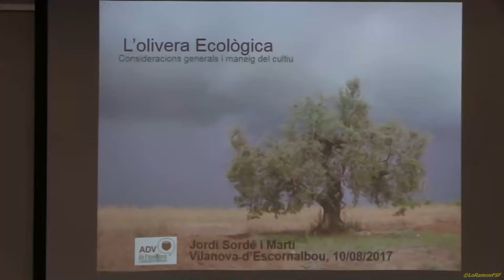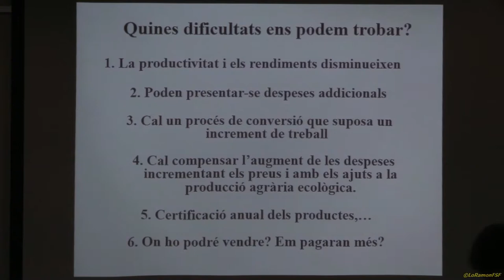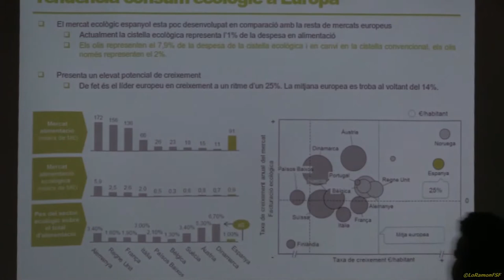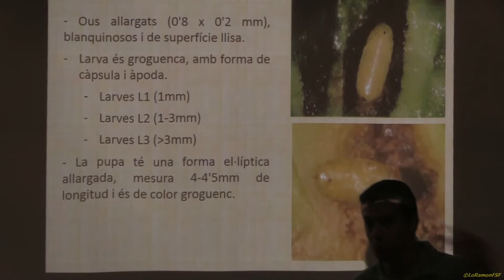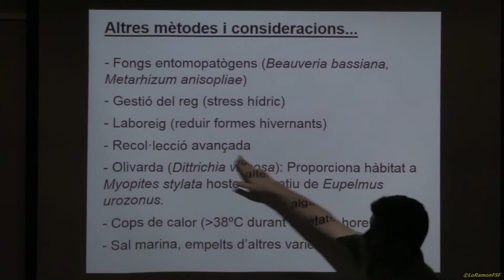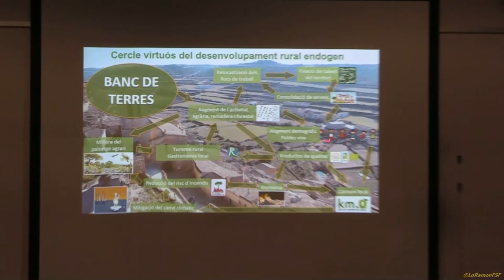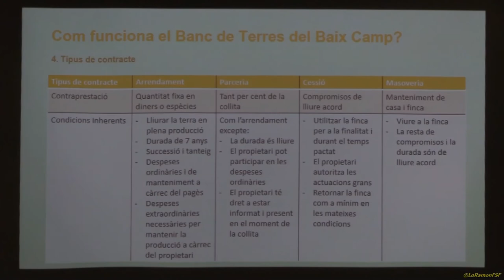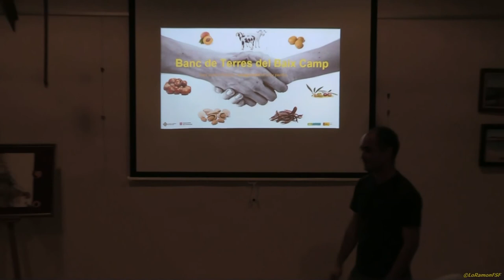Olivera ecològica i Banc de Terres a Vilanova d'Escornalbou.Ocupar-se al sector agrari al Baix Camp.